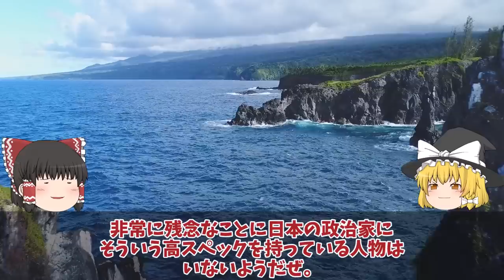【ゆっくり解説・軍事News】日本領有権竹島に世界が日本領土韓李承晩ライン嘘っぱちだった！世界が疲れる韓告げ口外交の先に・・・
引用・転載「出典：海上自衛隊ホームページ」
引用・転載「出典：航空自衛隊ホームページ」
引用・転載「出典：陸上自衛隊ホームページ」